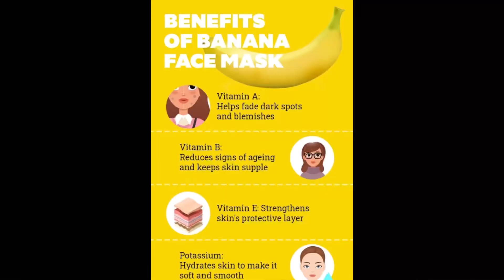Body whitening mask| Tan removal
Hi,

Unlock the secrets to radiant skin with these easy and effective DIY skin brightening and glowing packs! ✨ In this video, we’ll share natural ingredients and simple recipes to enhance your skin’s luminosity. From rejuvenating masks to nourishing treatments, discover the power of self-care for a glowing complexion. Please note that these are suggestions and not professional advice. Always consult with a healthcare professional or dermatologist before trying new skincare routines. Additionally, remember to conduct a patch test first to ensure compatibility with your skin.

Remember, beautiful skin starts with care, not just cover-up. Embrace your natural glow and let your inner beauty shine! ✨